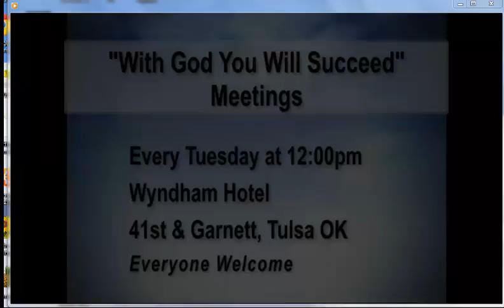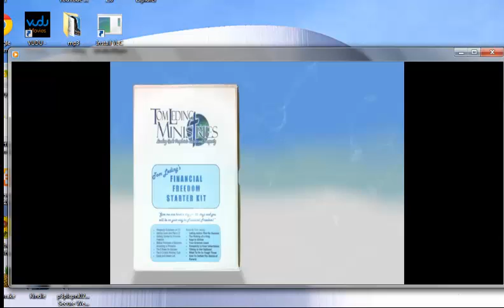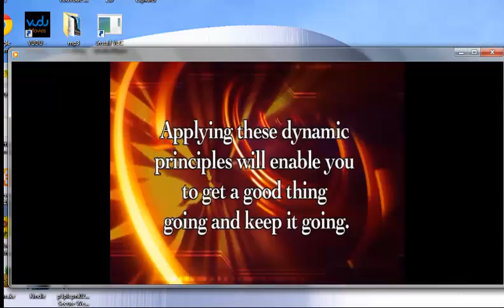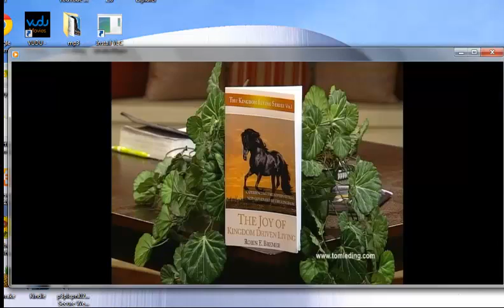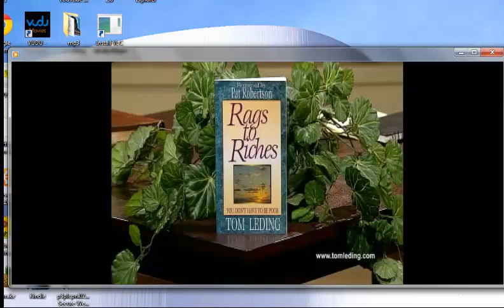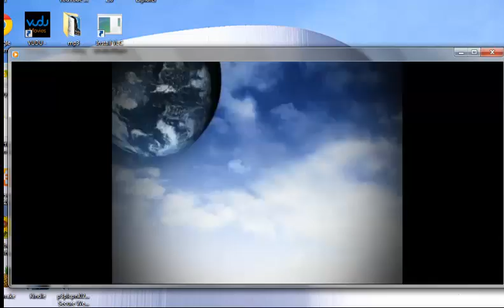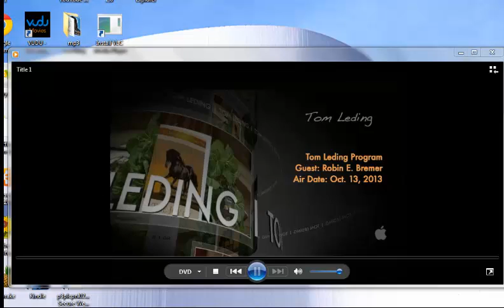Tom Leding Show with Guest Author Robin Bremer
Tom Leding Show with Guest Robin Bremer. Guest author Robin Bremer on the nation wide TV Show. _In God You Will Succeed_